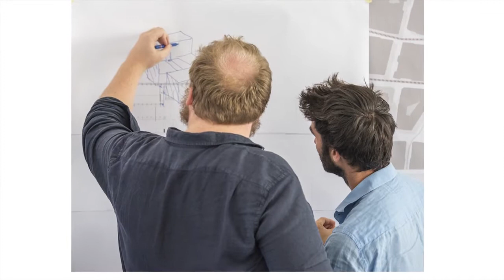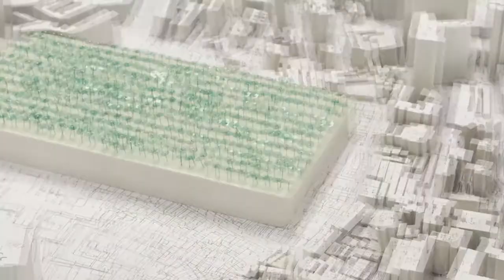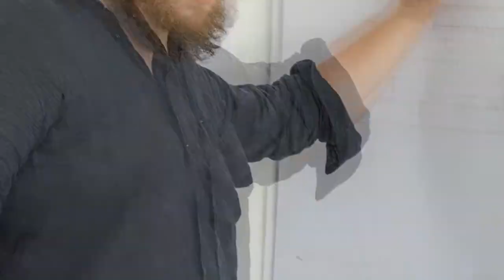[Architecture] Projets de fin d'études/diplômes